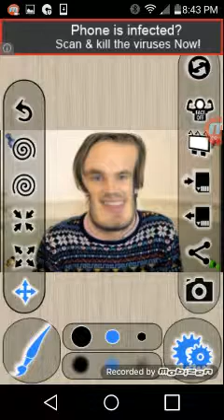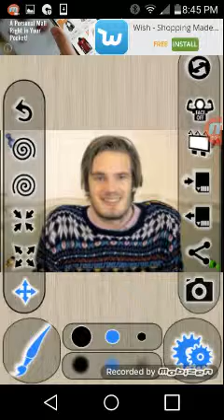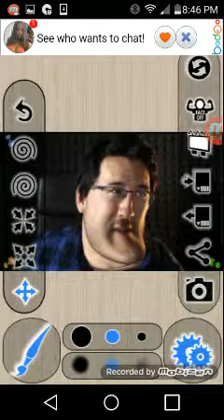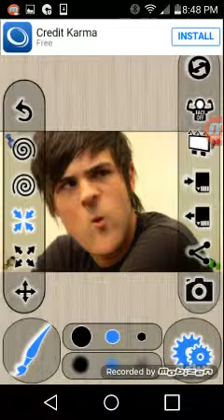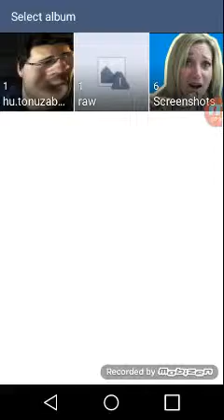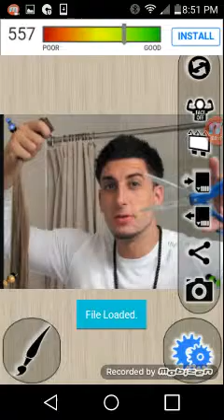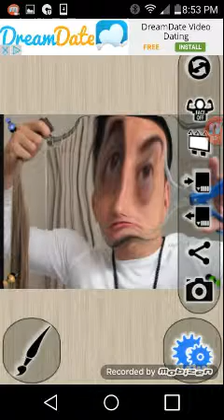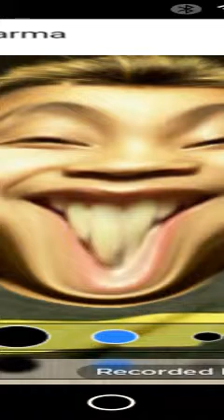The photo booth challenge